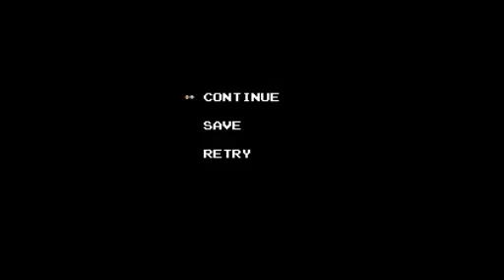ZC: Somewhere In Between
From Easy to HARD to Easy to OHGODWHY to Easy to.